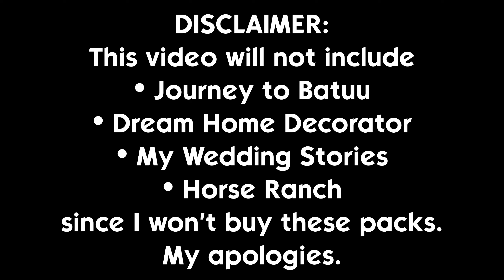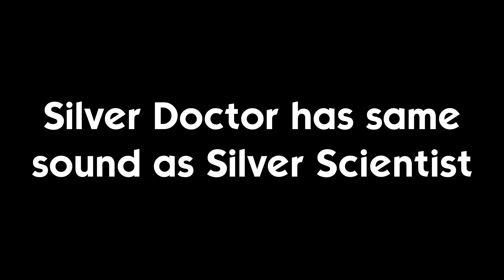All Success Sounds in The Sims 4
Here is every success sound/positive sound effect that I could find in The Sims 4, except for the ones in Journey to Batuu, Dream Home Decorator, My Wedding Stories and Horse Ranch (the packs that I, for the time being, refuse to purchase). These are sounds that announce positive events, achieved goals etc. If you believe that I missed a sound, feel free to let me know, but also know that I had to decide for myself what I thought would qualify as a "success sound", since there's no concrete definition.
All of the sounds are the original HD audio files from the game files, with the highest possible quality!

Here are timestamps for all of the success sounds:
Disclaimer: 0:00
Positive Event: 0:02
Life Achievement: 0:05
New Preference: 0:08
Milestone Completed: 0:11
Aspiration Completed: 0:15
Skill Level Up: 0:27
Skill Maxed: 0:29
Community Challenge Completed: 0:34
Community Challenge Reward: 0:37
Event Goal Fulfilled: 0:40
Major Event Goal Fulfilled: 0:44
Silver Event: 0:52
Gold Event: 0:56
Collection Progress: 1:03
Collection Complete: 1:06
Promotion: 1:09
Highest Promotion: 1:13
Bills Paid: 1:18
Bill Penalty Removed: 1:21
Rocket Complete: 1:28
Positive Adventure Outcome: 1:50
Best Friends: 1:55
First Kiss: 1:58
Accepted Proposal: 2:06
Pregnant: 2:18
Birth: 2:27
Adoption: 2:38
Sim Resurrection: 2:44
Ghost Resurrection: 2:55
Masterpiece: 3:08
Successful Freelancer Gig: 3:13
Firefighter Success: 3:17
Hermit: 3:23
Hiring Employee: 3:34
Promoting Employee: 3:40
Clues Found: 3:44
Crime Deduced: 3:48
Bronze Detective: 3:55
Silver Detective: 4:02
Gold Detective: 4:08
Eureka: 4:13
Bronze Scientist: 4:18
Silver Scientist: 4:23
Gold Scientist: 4:29
Diagnosis: 4:36
Bronze Doctor: 4:39
Gold Doctor: 4:46
Yoga Instructor Success: 4:53
Successful Club Leader Overthrow: 5:01
Gnomes Lot Trait: 5:06
Winning Karaoke Contest: 5:11
Winning Hackathon: 5:14
Vampire Level Up: 5:17
Vampire Max Level: 5:22
Vampire Cure Discovered: 5:32
Curing Vampire: 5:39
Advice Received: 5:46
Good Character Values: 5:48
Successful School Project: 5:52
Pet Birth: 5:57
Obstacle Course High Score: 6:03
Misbehavior Learned: 6:08
Missing Pet Found: 6:13
Pet Diagnosis: 6:21
Successful Treatment: 6:25
Pet Ghost Resurrection: 6:31
Genuine Artifact: 6:37
Obstacle Cleared: 6:42
Gate Unlocked: 6:49
Treasure: 6:54
Rare Treasure: 6:58
Blessing: 7:05
Curing Poison: 7:10
New Year's Resolution Fulfilled: 7:15
Successful Acting Audition: 7:22
Bronze Actor: 7:24
Silver Actor: 7:27
Gold Actor: 7:30
Increasing Fame: 7:34
Increasing Reputation: 7:36
Pristine Reputation: 7:38
Vaccine Discovered: 7:42
Vaccine Success: 7:48
Mother Plant Victory: 7:53
Oddjob Success: 7:58
Mua Pel'am Improving: 8:02
Mua Pel'am Thriving: 8:07
Potion Discovered: 8:12
Spell Discovered: 8:18
Spellcaster Level Up: 8:25
Spellcaster Max Level: 8:33
Cure Removed: 8:41
Magic Duel Victory: 8:49
Enrolled: 8:58
Passing Term: 9:04
Green Neighborhood: 9:10
Excursion Goal Fulfilled: 9:15
Gold Excursion: 9:18
Treasure Success: 9:26
Ground Glint Success: 9:31
Wise Sage Success: 9:37
Successful Paranormal Investigator Gig: 9:43
Lowest Haunted Level: 9:46
Errand Completed: 9:48
Promoting Pack Member: 9:52
Promoting to Alpha: 9:54
Pack Alliance: 9:57
Werebies Cured: 10:00
Lore Relic Found: 10:03
Werewolf Level Up: 10:06
Werewolf Max Level: 10:10
Curing Werewolf: 10:15
Passing Exam: 10:26
Acing Exam: 10:28
Passing School Year: 10:30
Acing School Year: 10:33
Accepted Promposal: 10:37
Cap Throw: 10:43
Generic Milestone: 10:53
Generic Motor Milestone: 10:57
Wave Milestone: 11:00
Roll to Tummy Milestone: 11:03
Sit Up Milestone: 11:06
Crawl Milestone: 11:09
Pull to Stand Milestone: 11:13
Generic Communication Milestone: 11:18
Smile Milestone: 11:21
Laugh Milestone: 11:25
First Word Milestone: 11:28
Learned to Walk Milestone: 11:32
Maxed Movement Skill Milestone: 11:35
Learned to Talk Milestone: 11:39
Maxed Communication Skill Milestone: 11:43
Maxed Imagination Skill Milestone: 11:46
Maxed Thinking Skill Milestone: 11:51
Mastered Potty Training Milestone: 11:56
Recovered from Burnout: 12:00
Self Discovery: 12:02
Generic Social Milestone: 12:06